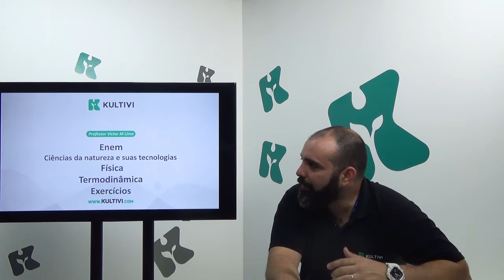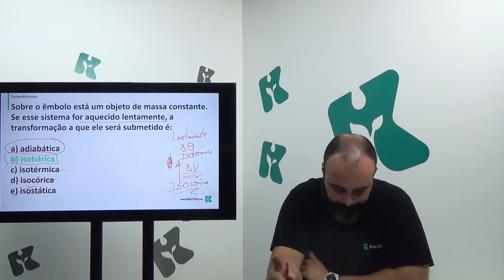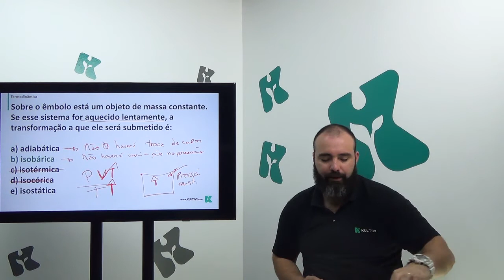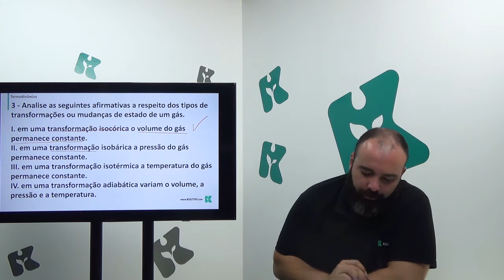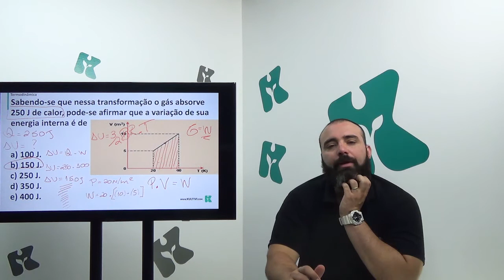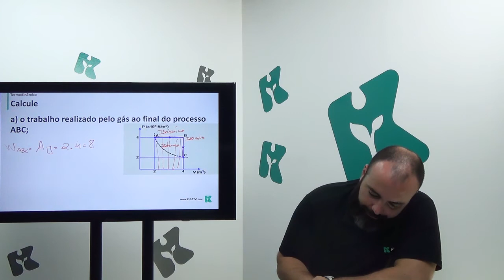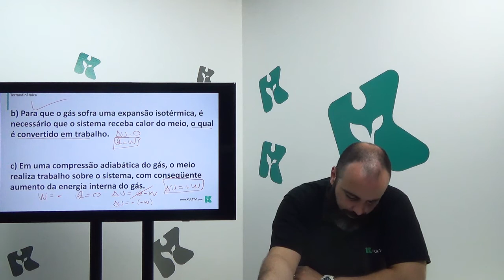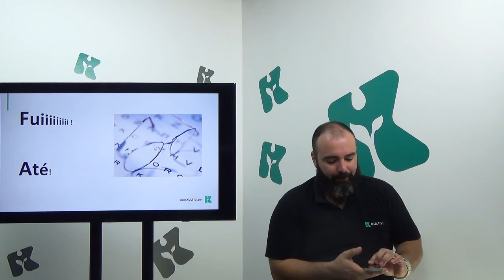Física | ENEM - Lei da Termodinâmica - Exercícios | CURSO GRATUITO